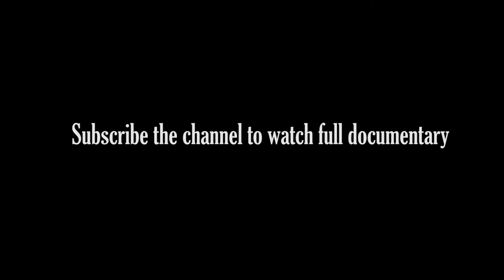Documentary Ramkrishna More College| Trailer | Satish Pardeshi | Santosh wagh | Gaurav Thorat | 2018